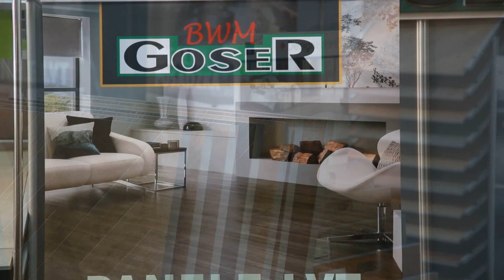46. Opolskie Targi Budownictwa MÓJ DOM GROSER BWM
W targach wzięło udział ponad stu wystawców, którzy zaprezentowali swoje usługi oraz produkty niezbędne do wybudowania własnego domu. Targi budownictwa Mój Dom to jedyne miejsce na opolszczyźnie, gdzie można kompleksowo, od A do Z zaprojektować, wybudować i urządzić dom. - Targi są najlepszym dowodem na to, że impreza jest zarówno dla wystawców, jak i inwestorów niezbędna – mówi organizator targów Artur Ciechociński.